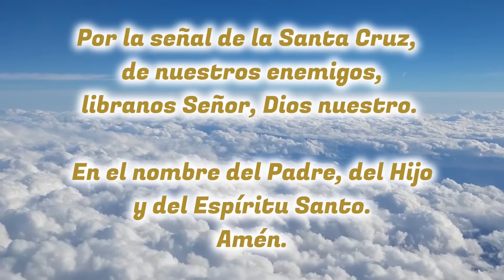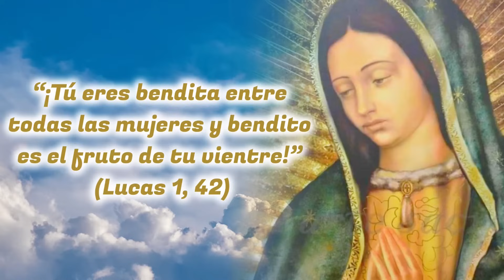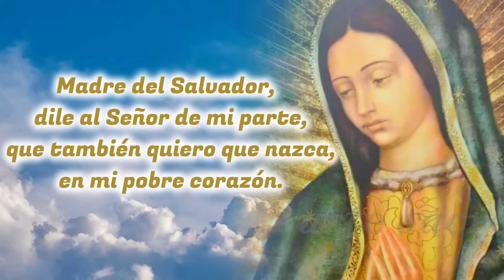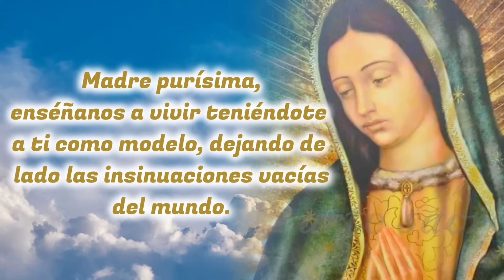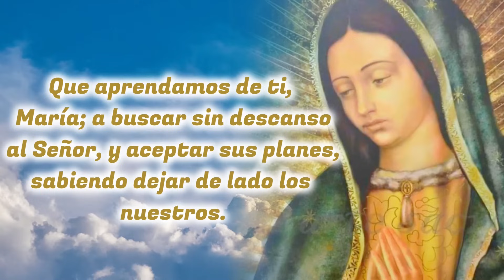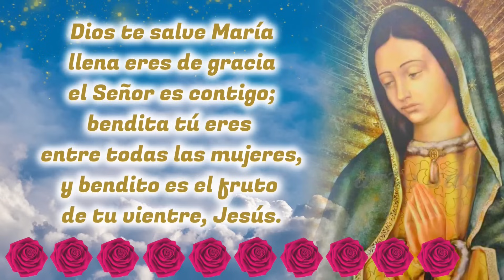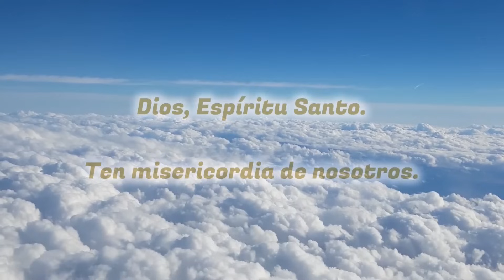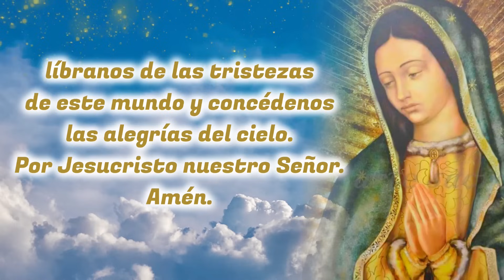🙏❤️🙏 SANTO ROSARIO de Hoy Sábado 25 de MAYO de 2024 🌹 MISTERIOS GOZOSOS